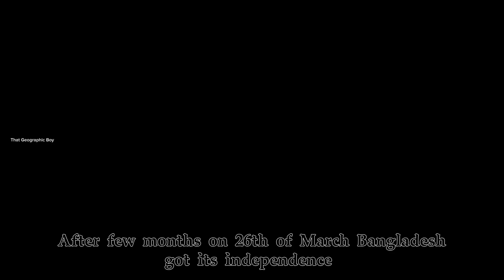Bangladesh's independence story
1971 Indo-Pak war
Bangladesh liberation
Bangladesh independence
26 March 1971